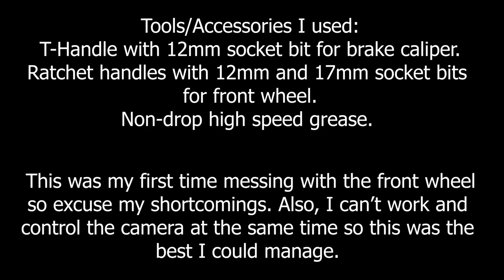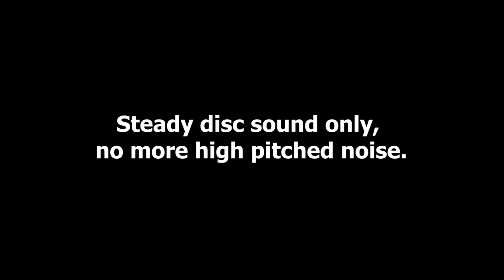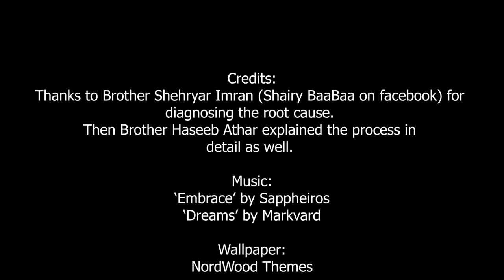Suzuki GR150 Repair - Fixing high pitched noise in front wheel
I noticed this sound after I had traveled roughly around 960 Kilometers on this bike. Sound wasn't there before because I would've caught it (blame the OCD and Vulcan hearing).

Raw footage was captured using Mi 10T